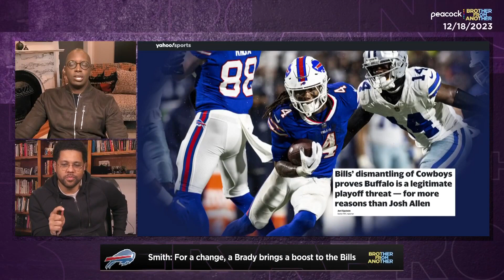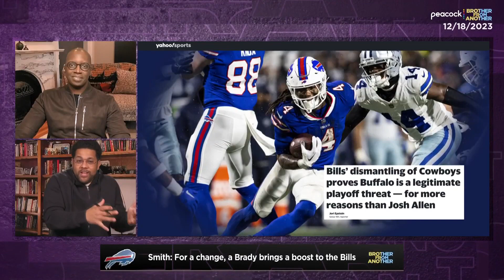Can the Buffalo Bills be trusted the rest of the season? | Brother From Another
Even after an impressive win against the Cowboys, Michael Smith and Michael Holley can't agree on whether the Buffalo Bills are contenders or pretenders.